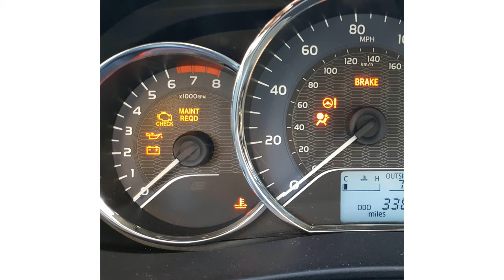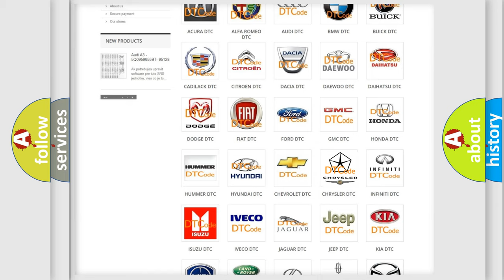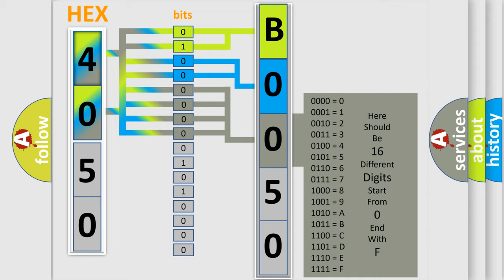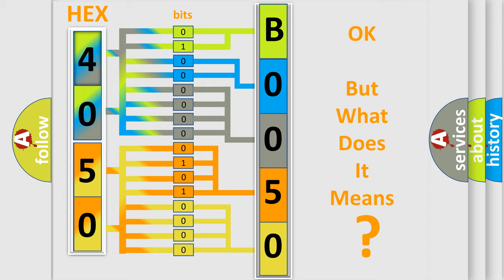DTC Chrysler B0050-12 Short Explanation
Contents:
0:21 Basic DTC analysis according to OBD2 protocol standard.
1:48 Insight into programming
2:58 A diagnostically understandable description of the Diagnostic Trouble Code
3:05 Basic error definition

Make:
Chrysler
Code:
B0050 12
Definition:
ECT Circuit High Input
Cause:
Sensor shortHarness open circuitHarness shortConnector loose or corroded
Failure Type: